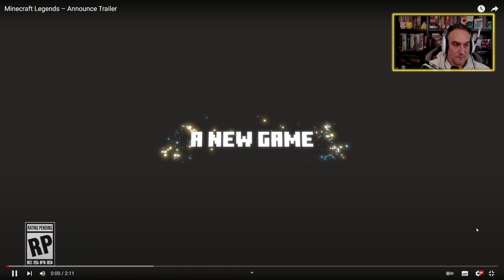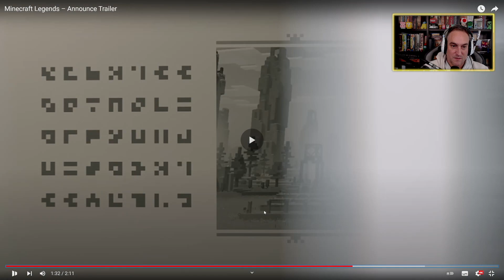Reacciono al NUEVO JUEGO de MINECRAFT - Minecraft Legends (Español)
Nueva serie en dónde reacciono a algo que me llame la atención.
NUEVO JUEGO de MINECRAFT - Minecraft Legends